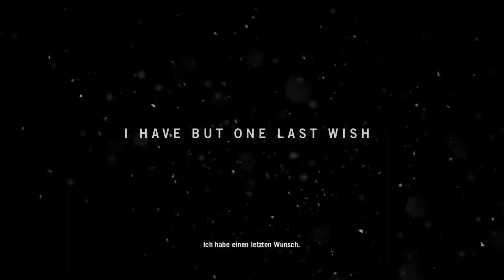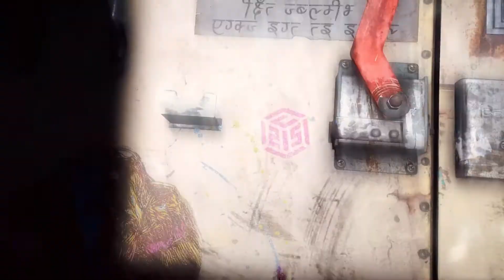Wir Spielen Far Cry 4 #001 [mit eXtaPlY]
eXtaPlY spielt mit euch das Action Highlight Far Cry 4.

► Über ein Kommentar würde wir uns freuen
► Ist der Daumen oben wird man dich loben

Social Media

Der Singleplayer-Modus dreht sich um Ajay Ghale, der in
Kyrat geboren ist und mit seiner Mutter als Kind nach Amerika
 floh. Jahre später kehrt er nach Kyrat zurück, einer wilden
und ungezähmten Region, um die Asche seiner Mutter zu
verstreuen. Dort angekommen, wird er in einen Bürgerkrieg
verwickelt, in welchem die Bürger gegen die Unterdrückung
durch das Regime des selbst ernannten Königs Pagan Min
(Troy Baker) kämpfen. Damit ist das Spiel das erste der Far
 Cry-Serie, in welchem der Hauptcharakter ein Eingeborener
 des Landes ist.[2]

Es besteht ein alternativer, wenngleich auch sehr kurzer
Handlungsstrang, mit dem sich das Spiel in unter 15 Minuten
erfolgreich abschließen lässt.

Publisher & Co.

Das Spiel günstig kaufen:
X Far Cry 4 - Normal Version

LG